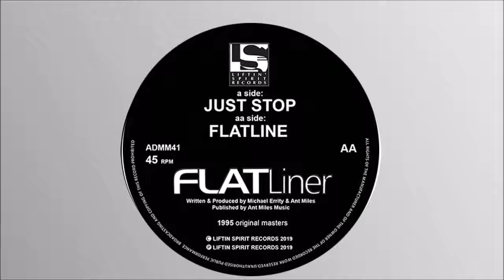Flatliner - Flatline (Liftin Spirit Reloaded)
The year is 1994 and the awesome combination of Flatliner & Ant Miles gave life to the infamous tracks ‘The Big Bang’ / ‘No Boundaries’. Release number 9 on RAM records tore up sound systems at every Rave in the country. A follow up was on the cards and ‘Flatline’ was born. Put to one side to make way for the Big Bang/No Boundaries remixes, somehow it never resurfaced again... until now!

A similar story evolved for Just Stop. A track made in the latter part of 1995, Flatliner comes with yet another amen monster, but this time taking things on more of a rolling Drum & Bass vibe. A golden nugget to own on vinyl for any true Jungle/Drum & Bass fan.